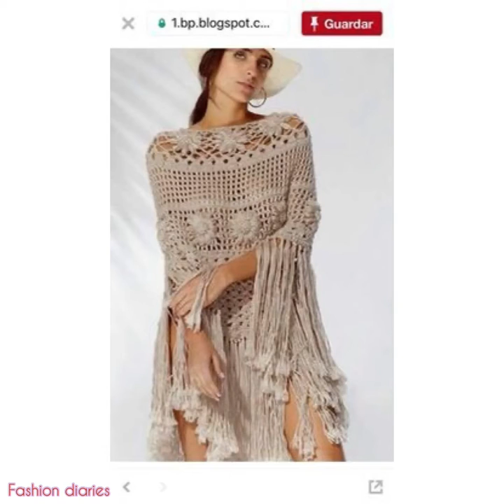Beautiful cap shawls designs # sweater # handmade cap shawls # 2021 # 😍